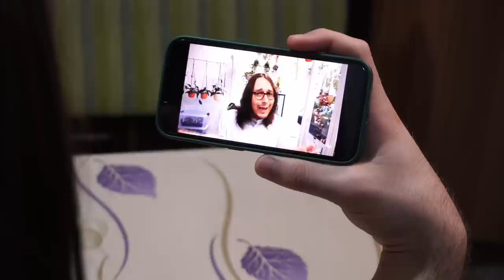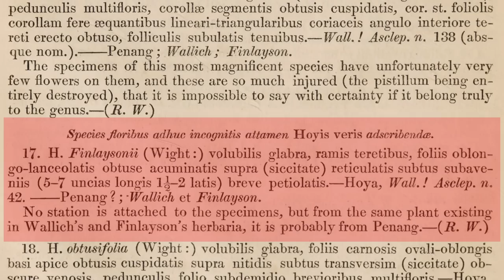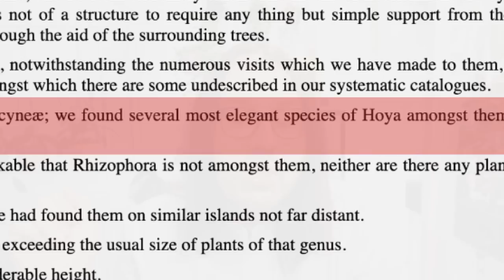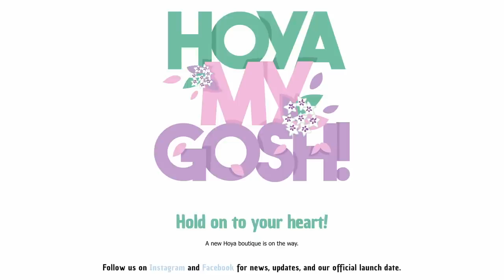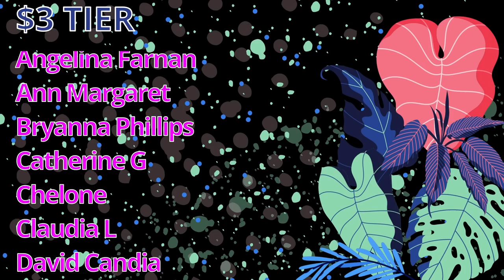Hoya for Every Collection | Hoya finlaysonii in Bloom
Hello! Today I wanted to make a video I have been planning to do for a long time on one of the most popular hoya and a hoya I think should be part of every collection - Hoya finlaysonii!
Do you want to get a grow light or a grow tent for yourself?

CHAPTERS:

00:00 Intro
02:25 Publication & the discovery of Hoya finlaysonii
08:28 Difference among clones of Hoya finlaysonii
10:53 Hoya finlaysonii (pubescent clone)
17:42 Hoya finlaysonii ‘Nova’ (first clone)
23:07 Hoya finlaysonii ‘Nova’ (second clone)
27:44 Hoya finlaysonii EPC-317
28:31 Hoya sp. UT-073
30:02 Hoya ‘Jennifer’
32:03 Hoya for every collection
33:27 Flowers
34:09 Potting Mix
34:30 Watering
35:47 Fertilizing
36:27 Light
37:14 Humidity
38:35 Propagation
39:25 Outro
40:35 Patreon Shoutout
NEW HOYA ONLINE BOUTIQUE, from one and only @betsybegonia !

Research Material:

Original publication (Contributions to the Botany of India)

Kew specimens:

Robert Wight’s specimen

George Finlayson’s specimen

Nathaniel Wallich’s specimen

Hoya finlaysonii from Kew’s database

The Wallich Catalogue

Photos:

Hoya finlaysonii ‘Lalia’ (flower)

All other photos are mine.